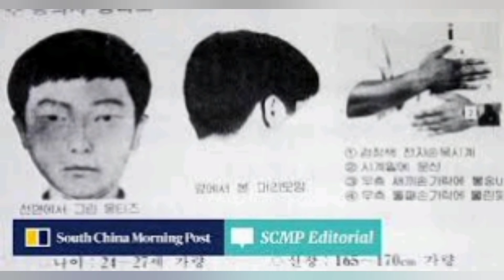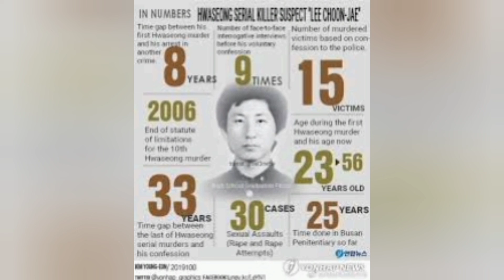Hwaseong murders Case/ Solved Case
For decades, the Hwaseong murders terrorized South Koreans. The victims, ages 7 to 71, were often strangled to death after being raped. Their bodies were found with their mouths stuffed with their own stockings, bras or socks. Some of the bodies were mutilated with umbrellas, forks or razor blades.